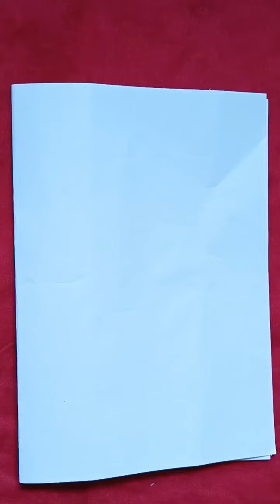how to draw a Christmas tree🌲!!